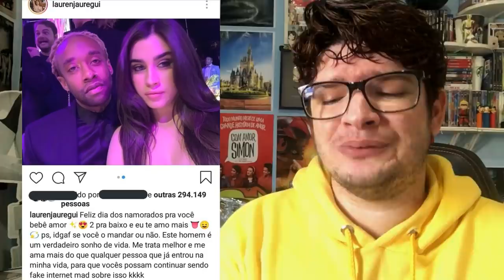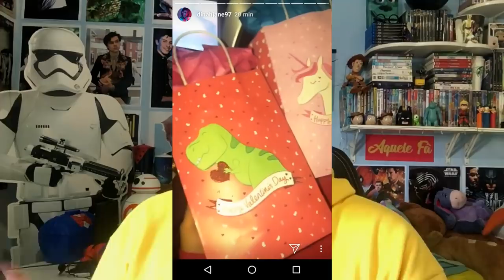LAUREN SE DECLARA PARA TY E ENTERRA CAMREN, DINAH EXPÕE CAMREN